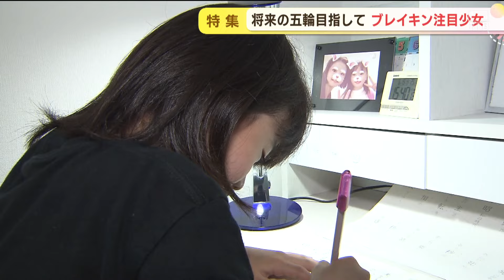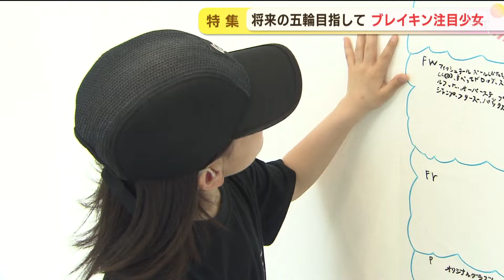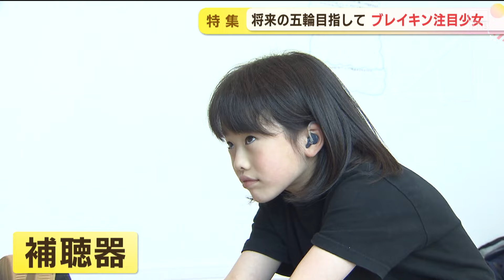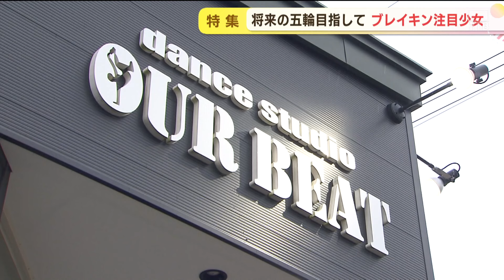夢は将来のオリンピック出場…圧巻パフォーマンスでブレイキン界注目の少女（８）が根室に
本文 今月２６日に開幕するパリオリンピック。新種目に「ブレイキン」が追加されました。
根室市で将来のオリンピックを目指す、ブレイキン界注目の少女を取材しました。

ブレイキン。
はじまりは１９７０年代のニューヨーク、ギャングたちが「殺し合いをせず音楽で勝負」と向き合いながら踊りを競ったことがルーツとも言われる、いま最も注目のダンス競技です。このブレイキンで将来のオリンピックを目指す少女が根室市にいました。

■武田栞奈ちゃん：
「ただいまー！」

武田栞奈（たけだ・かんな）ちゃん（８）小学３年生。

Ｑ学校どうだった？
「楽しかった」

帰ったらまず机に向かい宿題をするのが日課の栞奈ちゃん。
一見、真面目でおとなしそうな子にも見えますが…圧巻のヘッドスピンに…迫力のパフォーマンス！実は栞奈ちゃん、同年代では全国トップレベルの実力をもつ女の子。今年３月には大阪で開かれた全国大会で見事、道内トップ・ベスト４の成績を収めました。

■司会：
「３対２でカンナー！おめでとう！」

ブレイキンに目覚めたのは５歳のとき、脇腹をひじで押さえて逆立ちする、「チェア」という技を両親に見せたことがきっかけでした。

■父・圭一さん：
「はじめはこんなにブレイクダンス踊ると思っていなかった。単純にみんなの前で踊るだけだと思ってた。」

いまや家族で全力サポート、練習スペースを確保すべくリビングからはどんどん物がなくなっていったそうです。

■母・江里子さん：
「まぁ邪魔になっておけなくなったソファーもあるので、けがしないように、それでもやっぱり…。」

■武田栞奈ちゃん：
「カーテンにぶつかる！」
Ｑ家狭い？
■武田栞奈ちゃん：
「家狭いね！」（笑）

そもそも、ブレイキンとはどんな競技なのでしょうか？

■武田栞奈ちゃん：
「トップロック、フットワーク、フリーズとパワームーブ。大雑把に４つに分かれてる。」

ブレイキンは基本１体１のバトル形式で、主に４つの動きでできています。
立ちながらリズミカルなステップに腕の動きで表現する“トップロック“に…床を手で支え、素早い足技を見せる“フットワーク“さらに動きをピタリと止める美しさがキモの“フリーズ”そしてダイナミックに体を回転させるパワームーブ！これらをその場で初めて聞く音楽に合わせて即興で披露、技術や完成度、独創性などを競います。
すでに１０周以上のヘッドスピンも軽々こなすかんなちゃんですが、一つ気になることが…Ｑ頭とかいたくならないの？

■武田栞奈ちゃん：
「ここがヘッドスピン専用の素材になってる。」

頭があたるところは固く滑りやすい素材になっていて、あまり痛みはないそうです。
そんな全国でもトップレベルの実力者の栞奈ちゃん、耳には常に補聴器をつけています。

■父・圭一さん：
「（生まれつき）聞こえないわけではないが、感音性難聴で耳で聞こえる情報量が少ない分、目で見て彼女なりに覚えるというのが長けているとは思う。」

日常生活に支障はないものの、そんなハンデを逆手に、振りを覚えるのは人一倍早いといいます。先月、国内外のダンサーが集まった北見市の大会に出場この大会の対戦相手は体格の全く異なる上級生や中学生、さらに男女混合で、ブレイキン以外のダンスも含むという厳しい状況のなか見事ベスト８の成績を収めました。
当日、審査員をつとめたプロのブレイキンダンサーに聞いたところカンナちゃんの強みはなんでもこなす“万能性”だといいます。

■ＤＳ・ＢＧＳＫ・ＫｅｅｐＩｔＲｅａｌメンバーＭｉｍｚさん：
「音楽を聴きながらパワームーブやフットワークなどいろんなスキルを上手に交えて表現しているところがびっくりして９歳（の学年）でそのクオリティを出せるのかといい意味でショック」
Ｑ今後（五輪出場の）可能性はある？
「絶対に可能性はあります。」

毎日の家での練習に加えて週３、４回は根室市内のダンススタジオでレッスンです。
実はこのスタジオ、栞奈ちゃんのほかにも全国レベルの実力者が通っています。
滝澤きらりさん（１２）全国大会での準優勝経験もあり、同じくブレイキン界注目の少女の一人です。
栞奈ちゃんのお姉さん的な存在で、一番身近な目標でもあります。

■滝澤きらりさん：
「うちもできないわざも持ってたり、ちょっと困りますね。」

さらにもう一人、ところ変わってここは根室名産・昆布の作業場。
２階へ上がってみると…本田悠晋さん（１５）が。
道内では大人も参加する大会も含めて１０回以上の優勝経験を誇ります。
漁師の父親が４年前に作ってくれたこの練習場は１階の作業場含めて総額７００万円！

■本田悠晋さん：
Ｑ将来の夢は？
「将来の目標は…（お父さんをちらりと見て）…漁師ですね、いまのところ」

■父・良太さん：
Ｑ将来の夢を漁師と言っていますが？「（少し笑って）別にやれと言ったわけではないけど。」

全国レベルが多く通うこちらのスタジオ。
１０年前までは根室にブレイキンを習える場所はありませんでしたが、代表の奈良さんは大学卒業後、地元・根室に戻りこのスタジオを設立。
いまや「根室にブレイキンあり！」といえるほど、実力者が続々生まれています。

■アワービート代表奈良匠さん：
「なんで出てきてるんですかね（笑）それぞれ自分で考えて練習してるというのも全国区レベルが出る要因になってると思います。ダンス全般、根室の新しい文化みたいに残せたらうれしいです。」

■武田栞奈ちゃん：
Ｑオリンピックに出たい？
「絶対出たい。どうしても出たい！」
将来のオリンピック出場に意欲満々の栞奈ちゃん、想像がつかない大きな目標に、父親もどのように応援をしたらいいのか手探りです。

■父・圭一さん」：
Ｑどういうサポートしてあげたいですか
■武田栞奈ちゃん：
「栞奈に目を合わされても困る！」

■父・圭一さん」：
「むずかしいなー」
根室からブレイキンでオリンピックに。栞奈さんの夢への挑戦は、まだ始まったばかりです。